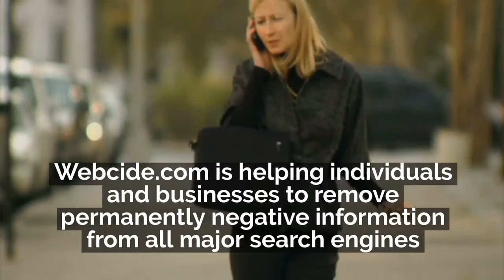How to Take Down negative comments from Google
Remove Negative Information from the Internet , permanently and instantly.
 Clean up your negative search results, forever,
and create a fresh and brilliant new online reputation.
 Take Full control of Your Online Reputation.
Clean up your negative search results, forever, and create a fresh and brilliant new online reputation.How to Take Down negative comments from Google
Remove FakeNews from the Internet: Clean up permanently your online reputation and remove, all types of negative Google search results including, bad press, articles, blogs, reviews, court, police and arrest records, mugshots, court filings, court decisions, bankruptcy records, images, videos. FIX FORVER YOUR NEGATIVE REPUTATION and will work with you, to build for you a new brilliant online reputation and delete your past history. Remove information about brands and people. The CRM Removal Process includes de-indexing(de-listing)of negative Google search results including the removal of bad press and hostile blogs, the takedown of embarrassing videos and pictures, mugshots, jail records, defamation articles, fake news and fake reviews. CRM Internet Defamation Lawyers are using a huge arsenal of legal tools for taking down hostile webpages. CRM cutting-edge cyber technology provides companies a sophisticated solution to repair and protect their online reputation, monitors and finds online reputation infringement and personal name abuse in all online multiple platforms. CRM is a High Tech company developing Permanent Online Reputation Repair Solutions: monitoring, detecting and removing online defamation. How to Take Down negative comments from Google